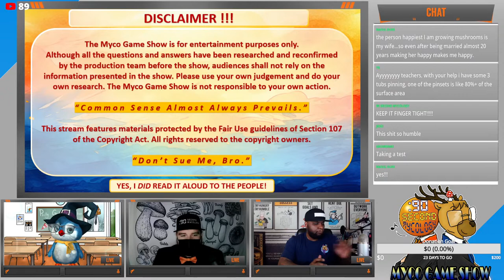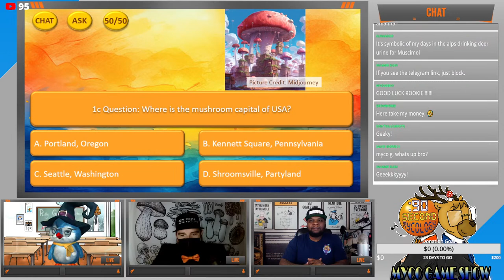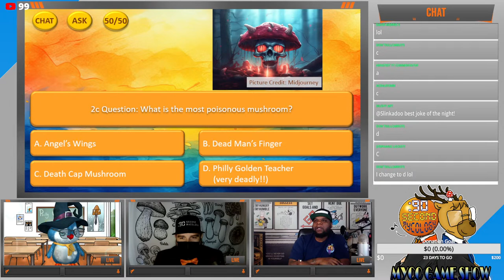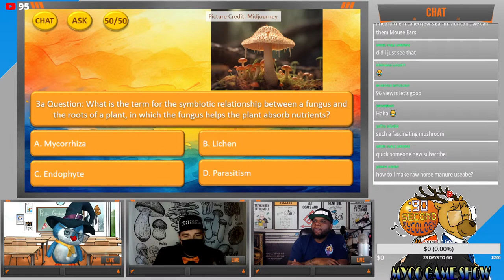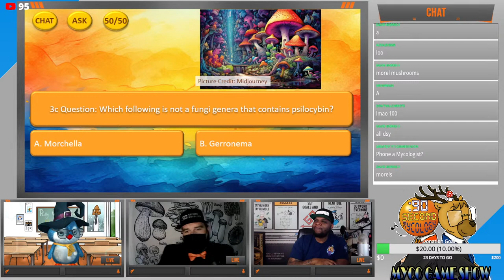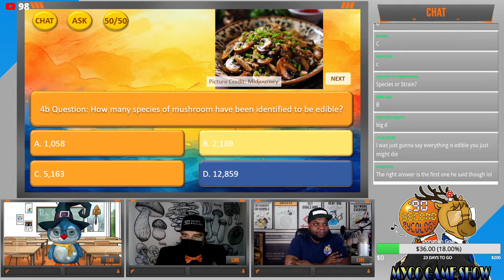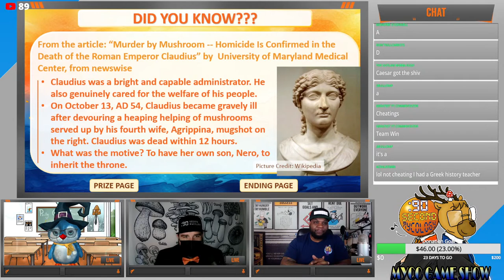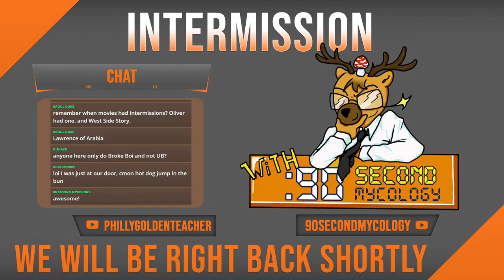The Myco Game Show Episode 3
For the 3rd episode we are bringing on @therookiemycologist  He's a newcomer to mycology and we are happy to have him join us for a night of fun and learning.

* Citation of the reference websites used in Ep3 Myco Game Show:

- Question 1c
Molly Schuyler. “FRIED MUSHROOM EATING CONTEST (NEW RECORD?!?! 2022) | MOM VS FOOD | MOLLY SCHUYLER | DAN KENNEDY.” Dated May 12, 2023. Youtube, Molly Schuyler - MOM VS FOOD - EAT LIKE A GIRL! Date of access: 05/31/2023.

- Question 2a
Linh Anh Cat. “What Is The 'Mushroom Of Immortality'?” Dated Apr 7, 2019.  Forbes, Date of access: 05/31/2023

- Question 2b
Kuo, Michael. “Glossary” Dated 2019. Mushroomexpert.Com, Date of access: 05/31/2023

- Question 3a
Landscape-Water-Conservation. “Benefits of Mycorrhizae.” Dated Jul 29, 2019. Water Conservation for Lawn and Landscape. Date of access: 05/31/2023

- Question 3b
Cass Fuentes. “Coprinus comatus – What Is Going On With That Inky Cap?” Dated February, 2014. The Fungus Federation of Santa Cruz, Date of access: 05/31/2023

- Question 4a
Katherine Gallagher. “Plastic-Eating Mushrooms: Species, Benefits, Impact.” Dated Dec 14, 2022 Treehugger, Date of access: 05/31/2023

- Question 4c
University of Maryland Medical Center. “Murder by Mushroom -- Homicide Is Confirmed in the Death of the Roman Emperor Claudius.” Newswise, Date of access: 05/31/2023